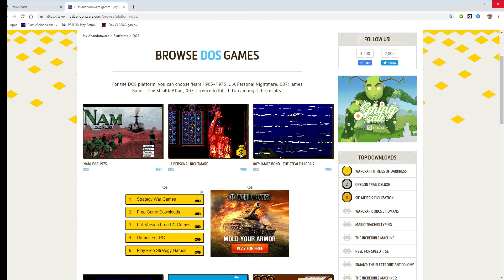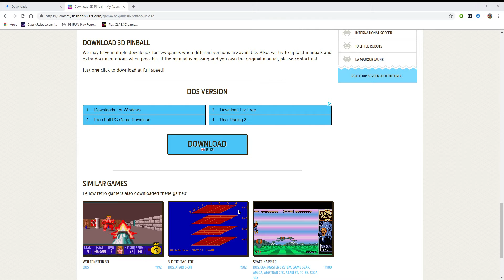how to use dosbox pluse 3d pinball gameplay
in this no talking video i show you how to use dosbox and play a dos box game heres the link to the download dosbox amd here is the site i used in the video